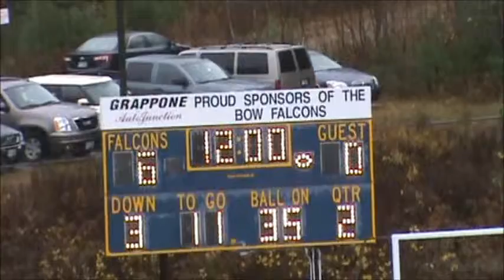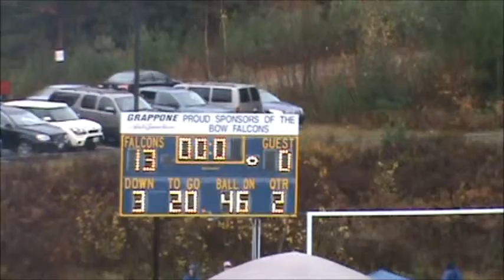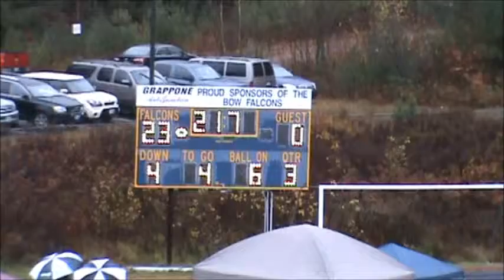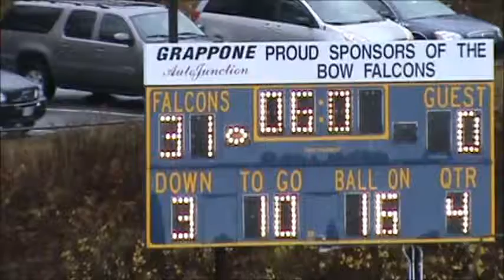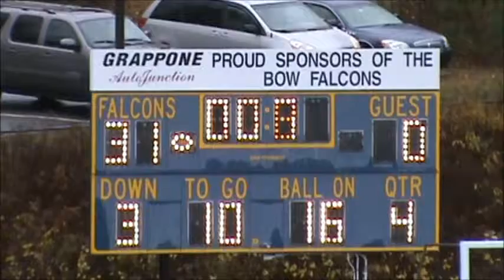2014 Hilltopper Football - Week 8 Somersworth at Bow